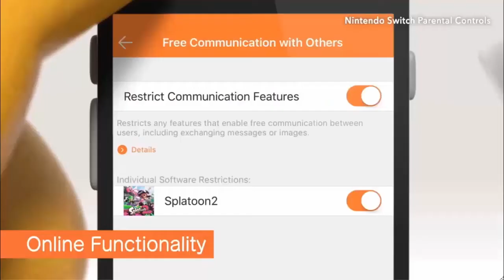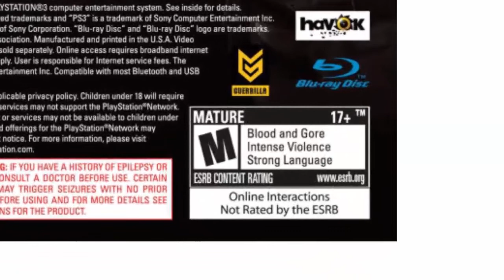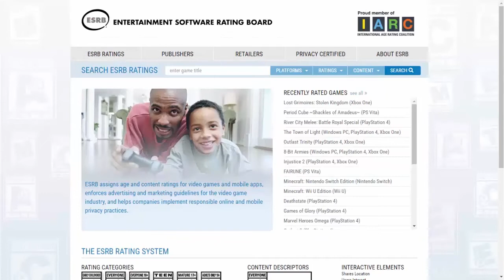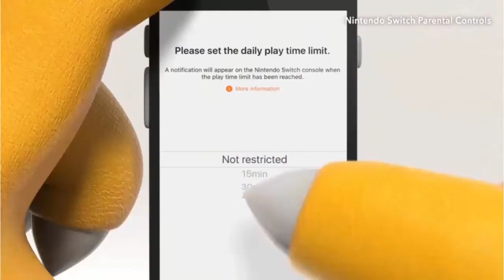Clasificación de videojuegos | Beta Games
Si vas a obsequiar videojuegos este día del Niño, te mostramos cómo consultar la clasificación y si es apto para su edad. Son tips esenciales que siempre debes tomar en cuenta antes de adquirir videojuegos.

Control parental para